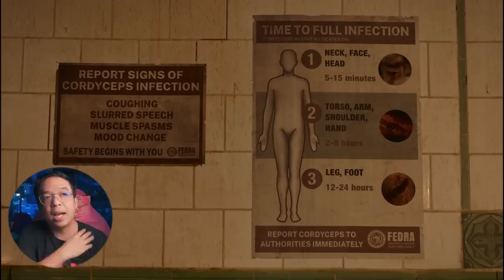รีวิวหนัง (สปอย ) The Last of Us EP02 [ หนอนหนัง ]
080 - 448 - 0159